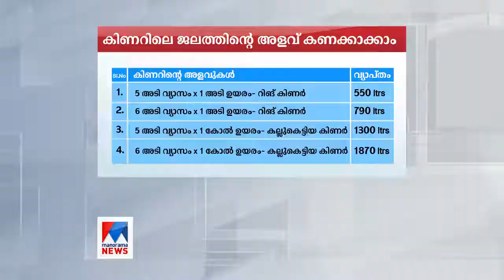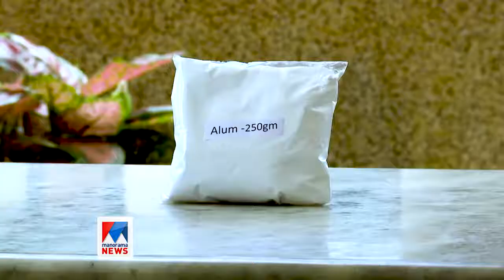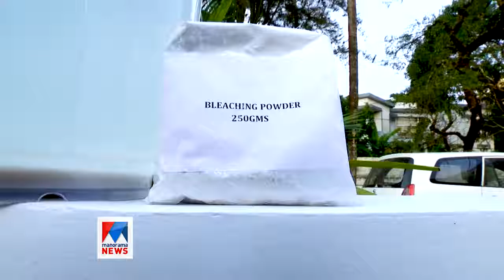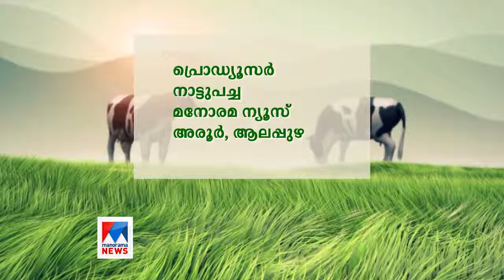Manorama News Naattupacha 2018 H2OCARE PROGRAM ON SANITISING WATER SOURCES AFTER FLOOD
H2O Care and Manorama News jointly presents a very informative program on protecting our water sources after floods.

Various water samples were collected after flood and tested to find out its contaminations.
Mr.George Scaria the Managing Director of H2O CARE explains in detail about how to disinfect these water samples scientifically and safely.

For any clarifications please contact 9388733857,58